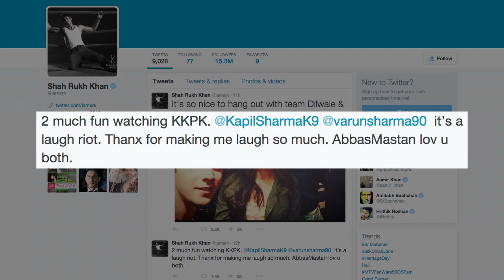Kis Kisko Pyaar Karoon - Review by Shah Rukh Khan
Watch what superstar Shah Rukh Khan had to say after watching Kapil Sharma's debut film “Kis Kisko Pyaar Karoon”.